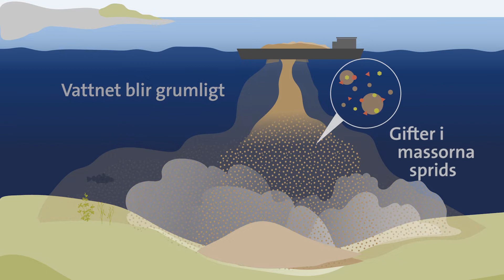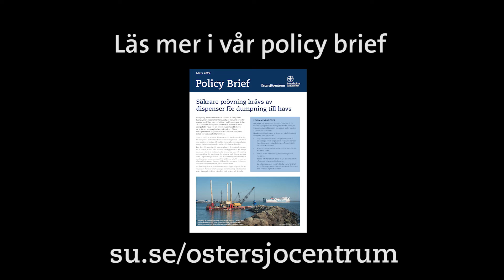Dumpning av förorenade muddermassor – säkrare dispensprövning krävs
Dumpning av sedimentmassor till havs är förbjudet i Sverige, men dispens från förbudet ges frekvent, även för massor med höga koncentrationer av föroreningar. Sedan 2015 har över 30 miljoner kubikmeter muddermassor dumpats till havs. För att skydda livet i havet behöver de instanser som avgör dispensärenden – främst länsstyrelser och miljödomstolar – ta större hänsyn till risken för toxiska effekter i miljön.

Redigering: Lisa Bergqvist/Stockholms universitets Östersjöcentrum